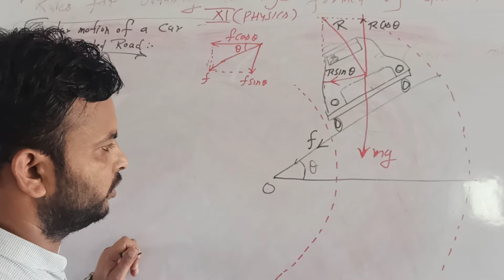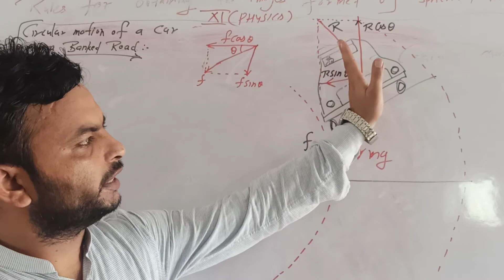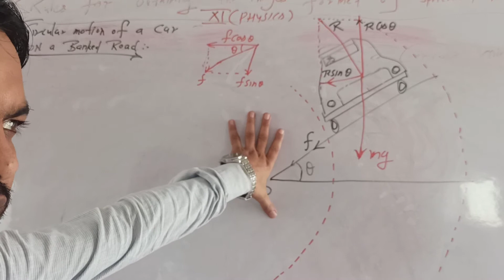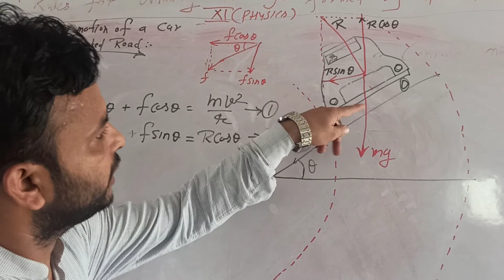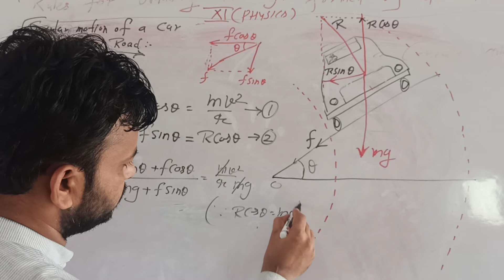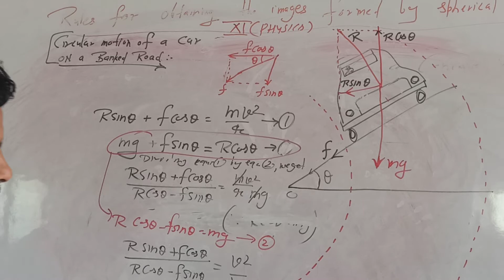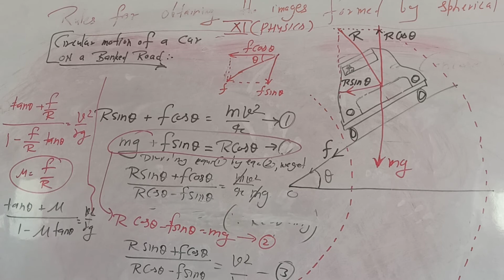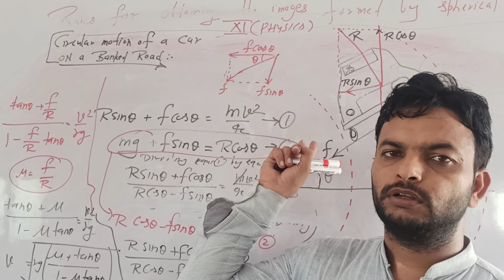Circular motion of a car on a banked Road